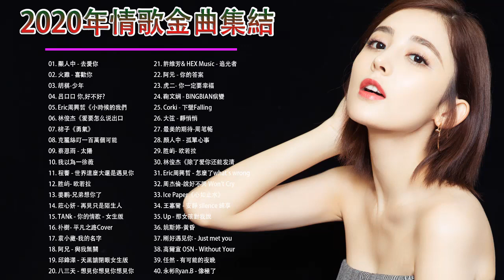3小時50首特選最佳抒情歌棉子|| BINGBIAN病變,勇气,少年 - 夢然 , 說好不哭、安靜、怎麼了,Mojito｜周杰倫,王嘉尔、周興哲、林俊傑 、田馥甄 || 抒情歌 |#66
3小時50首特選最佳抒情歌棉子|| BINGBIAN病變,勇气,少年 - 夢然 , 說好不哭、安靜、怎麼了,Mojito｜周杰倫,王嘉尔、周興哲、林俊傑 、田馥甄 || 抒情歌 |#66
3小時50首特選最佳抒情歌棉子|| BINGBIAN病變,勇气,少年 - 夢然 , 說好不哭、安靜、怎麼了,Mojito｜周杰倫,王嘉尔、周興哲、林俊傑 、田馥甄 || 抒情歌 |#66
3小時50首特選最佳抒情歌棉子|| BINGBIAN病變,勇气,少年 - 夢然 , 說好不哭、安靜、怎麼了,Mojito｜周杰倫,王嘉尔、周興哲、林俊傑 、田馥甄 || 抒情歌 |#66